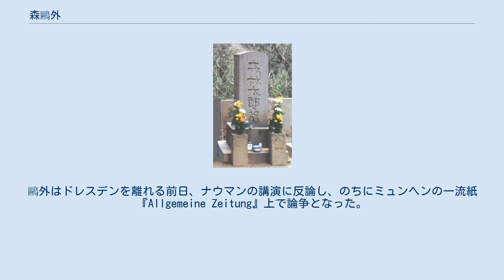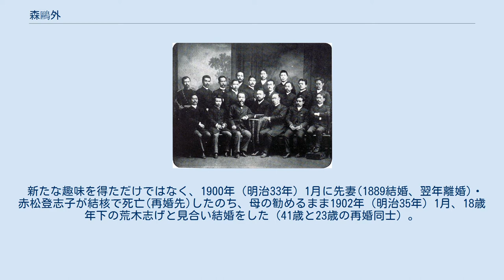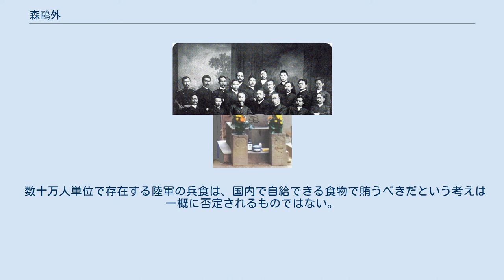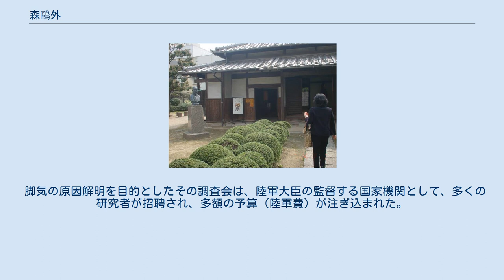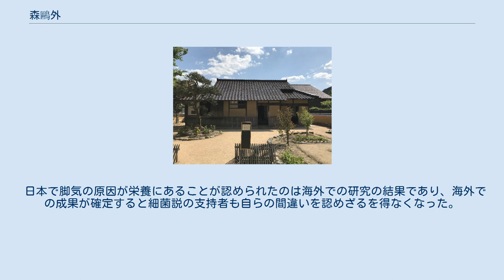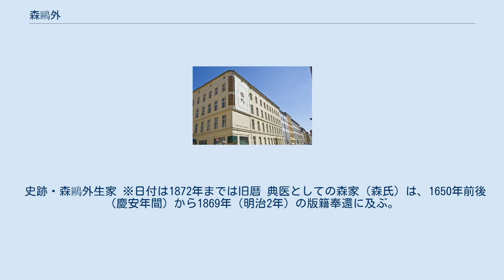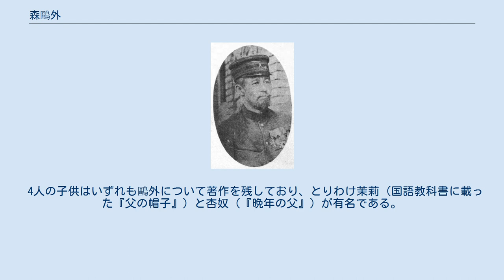森鷗外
森 鷗外（もり おうがい、文久2年1月19日〈1862年2月17日〉 - 1922年〈大正11年〉7月9日）は、日本の明治・大正期の小説家、評論家、翻訳家、陸軍軍医（軍医総監＝中将相当）、官僚（高等官一等）。
位階勲等は従二位・勲一等・功三級、医学博士、文学博士。
本名は森 林太郎（もり りんたろう）。
 石見国津和野（現：島根県津和野町）出身。
東京大学医学部卒業。
 大学卒業後、陸軍軍医になり、陸軍省派遣留学生としてドイツでも軍医として4年過ごした。
帰国後、訳詩編「於母影」、小説「舞姫」、翻訳「即興詩人」を発表する一方、同人たちと文芸雑誌『しがらみ草紙』を創刊して文筆活動に入った。
その後、日清戦争出征や小倉転勤などにより一時期創作活動から遠ざかったものの、『スバル』創刊後に「ヰタ・セクスアリス」「雁」などを発表。
乃木希典の殉死に影響されて「興津弥五右衛門の遺書」を発表後、「阿部一族」「高瀬舟」など歴史小説や史伝「澁江抽斎」なども執筆した。
 晩年、帝室博物館（現在の東京国立博物館・奈良国立博物館・京都国立博物館等）総長や帝国美術院（現：日本芸術院）初代院長なども歴任した。
 1862年2月17日（文久2年1月19日）、石見国鹿足郡津和野町田村（現・島根県津和野町町田）で生まれた。
代々津和野藩の典医を務める森家では、祖父と父を婿養子として迎えているため、久々の跡継ぎ誕生であった。
 藩医家の嫡男として、幼いころから論語や孟子、オランダ語などを学び、養老館では四書五経を復読した。
当時の記録から、9歳で15歳相当の学力と推測されており、激動の明治維新期に家族と周囲から将来を期待されることになった。
 森静男が経営した橘井堂跡の碑 1872年（明治5年）、廃藩置県などをきっかけに10歳で父と上京。
現在の墨田区東向島に住む。
東京では、官立医学校（ドイツ人教官がドイツ語で講義）への入学に備えてドイツ語を習得するため、同年10月に私塾の進文学社に入った。
その際に通学の便から、政府高官の親族・西周の邸宅に一時期寄宿した。
翌年、残る家族も住居などを売却して津和野を離れ、父が経営する医院のある千住に移り住む。
 1873年（明治6年）11月、入校試問を受け、「第一大学区医学校・東京医学校」「現・東京大学医学部」予科に実年齢より2歳多く偽り、12歳で入学（新入生71名。後に首席で卒業する三浦守治も同時期に入学）。
 定員30人の「第一大学区医学校・東京医学校」「現・東京大学医学部」本科に進むと、ドイツ人教官たちの講義を受ける一方で、佐藤元長に師事し、漢方医書を読み、また文学を乱読し、漢詩・漢文に傾倒して和歌を作っていた。
 語学に堪能な鷗外は、後年、執筆にあたって西洋語を用いるとともに、中国の故事などを散りばめた。
さらに、自伝的小説「ヰタ・セクスアリス」で語源を西洋語の学習に役立てる逸話を記した。
 1881年（明治14年）7月4日、19歳で本科を卒業。
卒業席次が8番であり、大学に残って研究者になる道は閉ざされたものの、文部省派遣留学生としてドイツに行く希望を持ちながら、父の病院を手伝っていた。
その進路未定の状況を見かねた同期生の小池正直（のちの陸軍省医務長）は、陸軍軍医本部次長の石黒忠悳に鷗外を採用するよう長文の熱い推薦状を出しており、また小池と同じく陸軍軍医で日本の耳鼻咽喉科学の創始者といわれる親友の賀古鶴所（かこ・つると）は、鷗外に陸軍省入りを勧めていた。
結局のところ鷗外は、同年12月16日に陸軍軍医副（中尉相当）になり、東京陸軍病院に勤務した。
 妹・小金井喜美子の回想によれば、若き日の鷗外は、四君子を描いたり、庭を写生したり、職場から帰宅後しばしば寄席に出かけたり（喜美子と一緒に出かけたとき、ある落語家の長唄を聴いて中座）していたという。
 1888年、プロイセン王国ベルリン市にて日本人留学生と。
前列左より河本重次郎、山根正次、田口和美、片山國嘉、石黑忠悳、隈川宗雄、尾澤主一。
中列左から林太郎、武島務、中濱東一郎、佐方潜蔵、島田武次、谷口謙、瀬川昌耆、北里柴三郎、江口襄。
後列左から濱田玄達、加藤照麿、北川乙次郎 森鷗外記念館、ドイツ・ベルリン 入省して半年後の1882年（明治15年）5月、東京大学医学部卒業の同期8名の中で最初の軍医本部付となり、プロイセン王国の陸軍衛生...